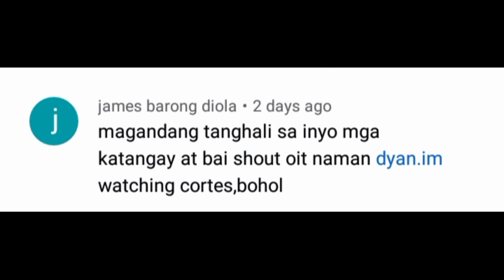EP.320- MARAMING SALAMAT PO SA NAGPADALA